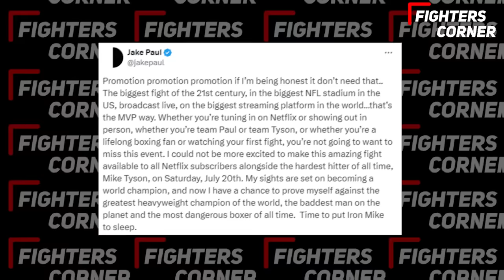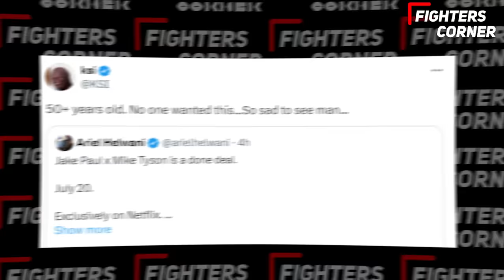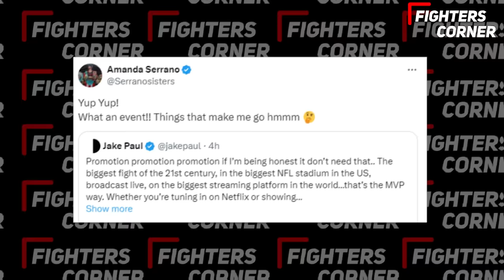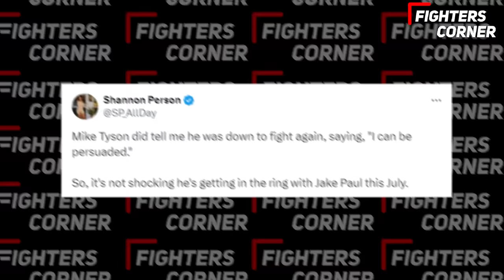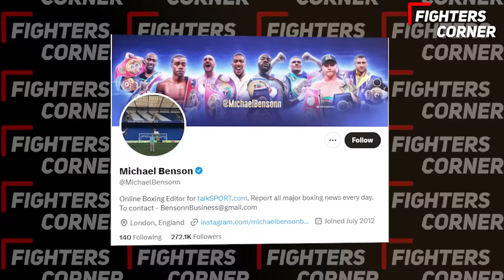World REACTS To Jake Paul VS Mike Tyson Fight ANNOUNCEMENT..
Get ready for the ultimate clash! In this video, see how the world reacts to the jaw-dropping news of Jake Paul going head-to-head with the boxing legend Mike Tyson. From shocking predictions to wild theories, viewers are in for a rollercoaster of emotions. Will the internet break from anticipation? Sit back, grab your popcorn, and witness the chaos unfold as fans and critics alike weigh in on this epic showdown. Don't miss out on the most talked-about fight announcement of the year – watch now to join the frenzy and let the countdown begin!